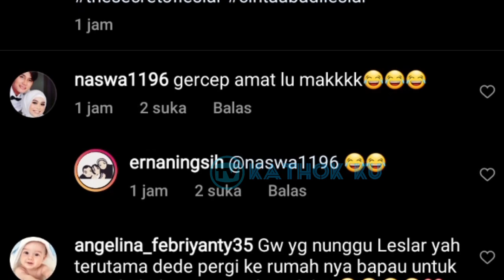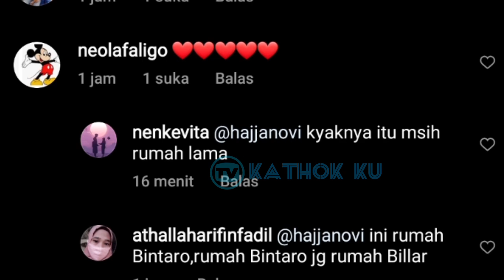Baru MUNCUL‼️ Demi BUMiL & UTUN Rizky Billar SULAP Rumahnya Jadi Super Mewah❓ Lesti SENENG Banget❗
Jangan Lupa: _
Thankz!!..